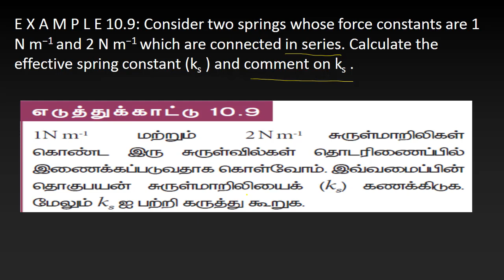9.Physics | Oscillations | Example 10.9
Consider two springs whose force constants are 1 N m−1 and 2 N m−1 which are connected in series. Calculate the effective spring constant (ks ) and comment on ks .